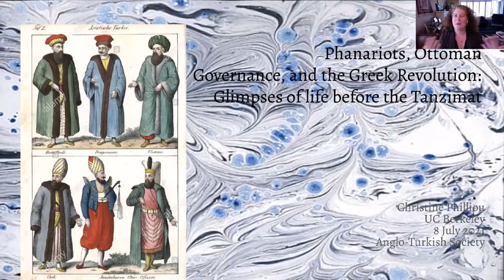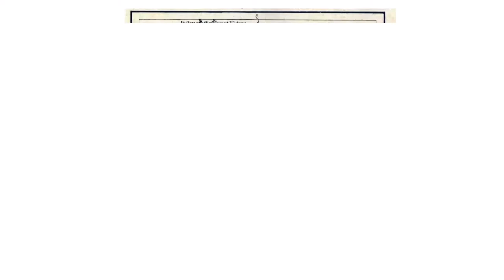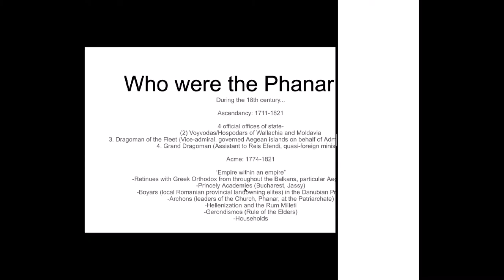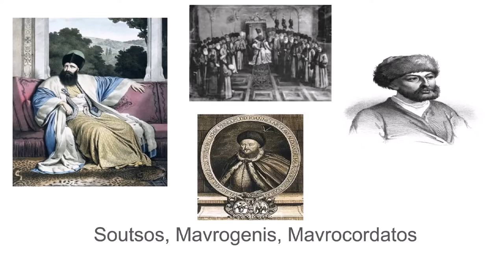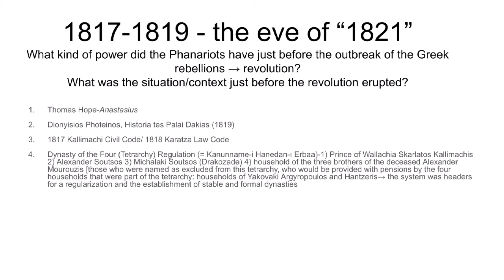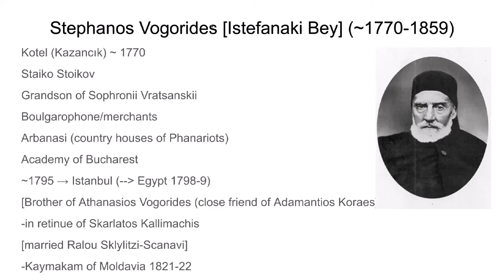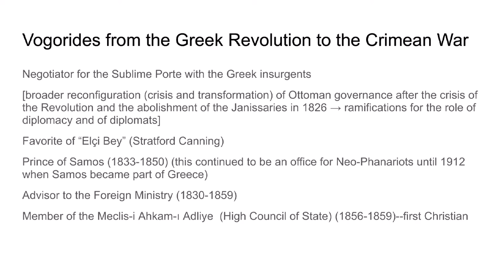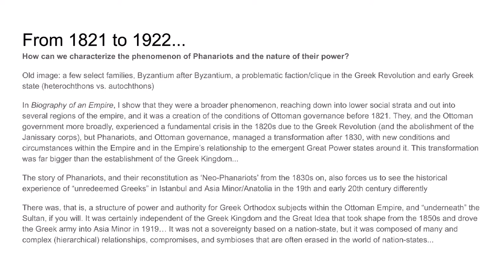Christine Philliou: Phanariots, Ottoman governance, and the Greek Revolution: New perspectives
Christine Philliou online lecture: ‘Phanariots, Ottoman governance, and the Greek Revolution: New perspectives on life before the Tanzimat reforms’